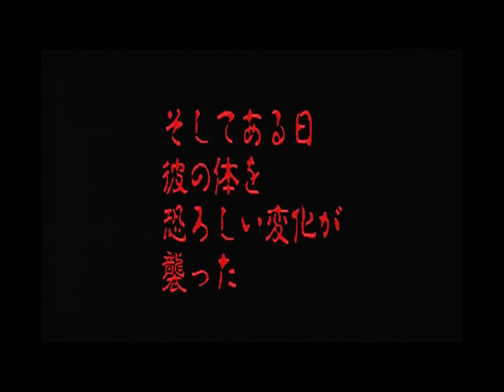PCエンジン シャドウオブザビースト オープニング